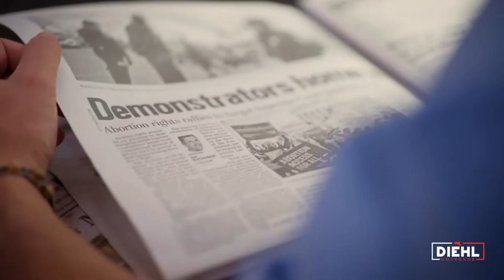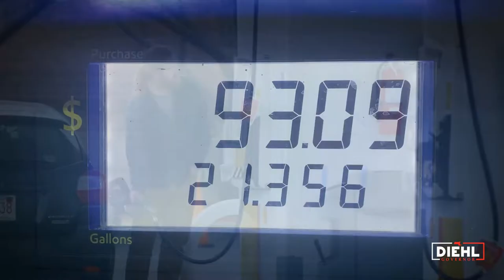GEOFF DIEHL RALLY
Join us for our final Take Freedom Back Rally before Election Day! Come to listen to Geoff, Leah, and Jay tell us about their plans for a more affordable Massachusetts and meet our special guest Scott Brown.